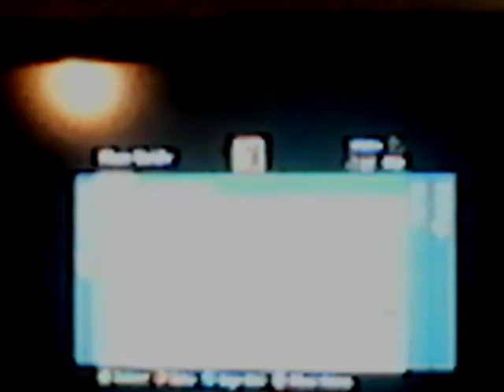Skyrim awsome part 1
Sorry for bad graphics!